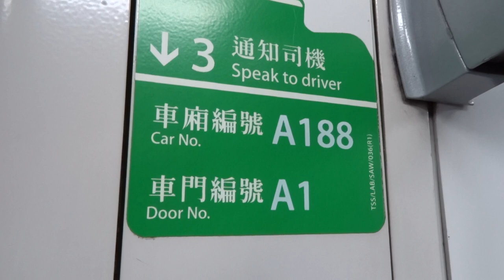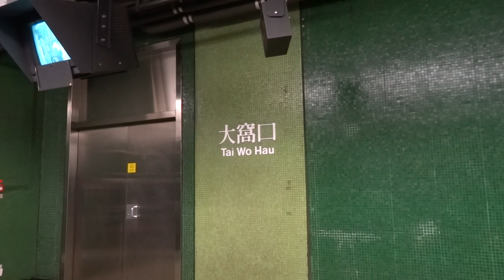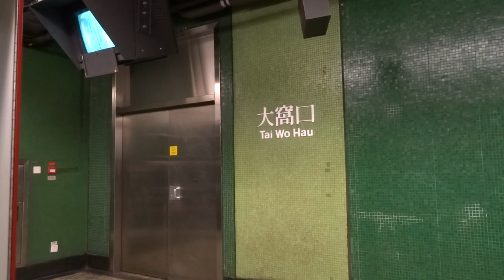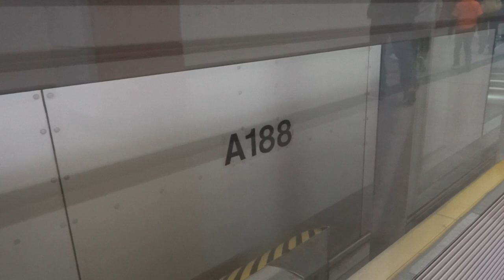【妙音難覓】港鐵 TWL M-Train (A189/A188) 行車影片 (葵興至荃灣)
拍攝於 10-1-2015 (六)，車序：039，本車有強勁鬼叫剎車聲

189 係其中一架近期大修完嘅紅線車，點都要搵下佢有無新鬼叫嘅，一搵就搵到呢個位喇。掂喎，中上品貨色，都幾似同埋拍得住227 架